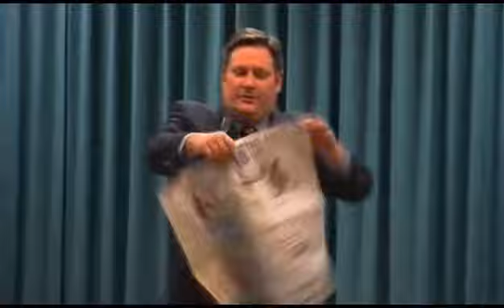Redonkulous by Anthony Lindan